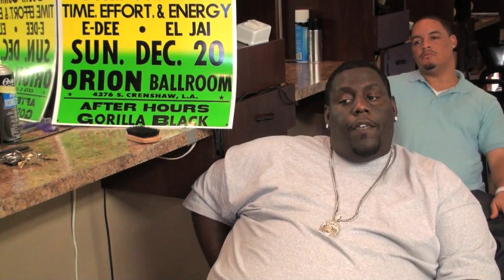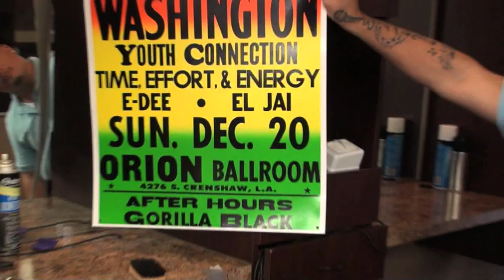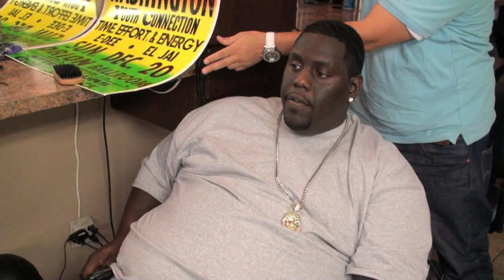Guerilla Black Interview by CaribPress Pt.2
CaribPress Interview Guerilla Black for it's 10th Anniversary concert celebration featuring Glen Washington and friends Part 2...